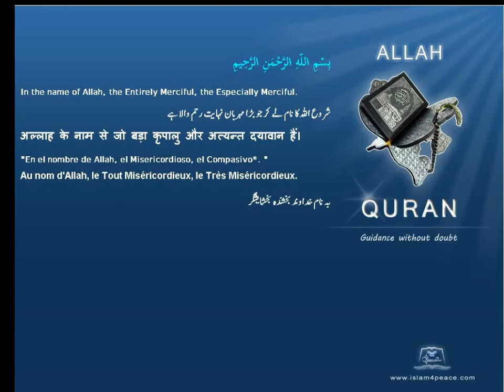Quran Bengali Translation 102 التكاثر At Takaathur CompetitionMeccan Islam4peace com